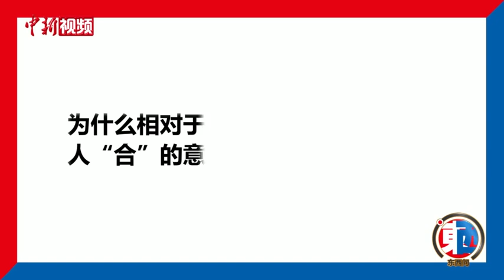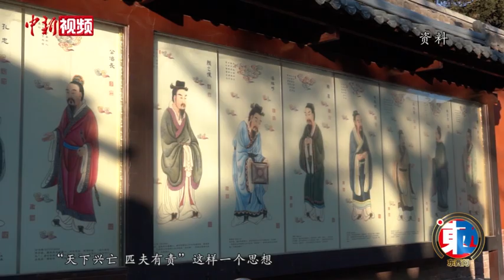【东西问】林超民：为什么中华大地形成大一统国家而欧洲大陆却多国林立？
区域面积相当的古代欧洲大陆和中华大地，一个发展为多个小国而治的格局，一个却成为统一的多民族国家。这一差异背后，有着怎样的深层次原因？中国“大一统”国家观和独特的“天下观”，能给未来世界带来怎样的想象？中新社“东西问”专栏就此独家专访了中国民族史学会顾问、云南国学研究会会长、首位中国民族史博士、历史学民族学教授林超民。